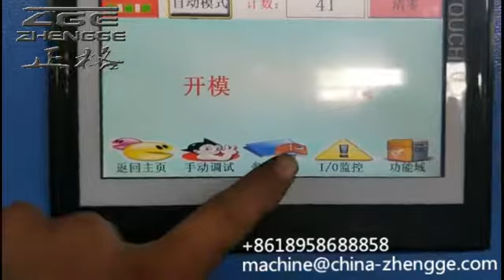ZG-100 blue handle